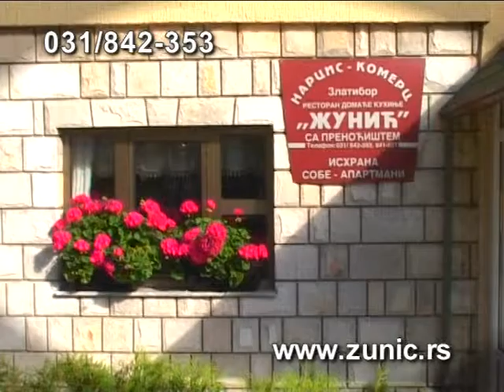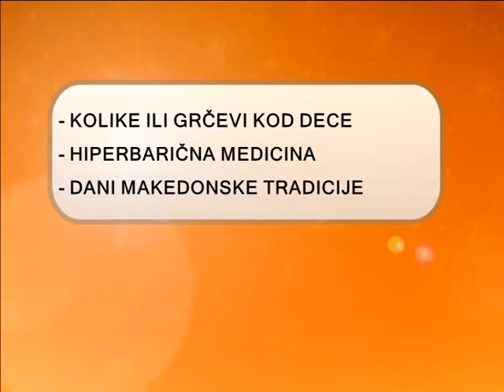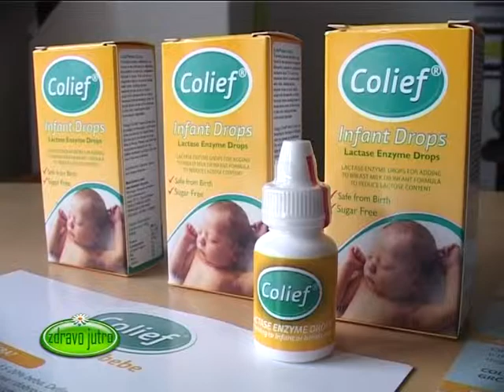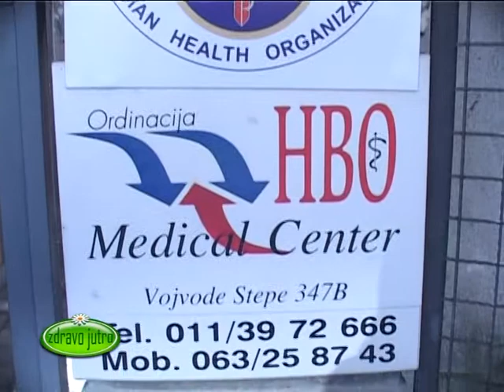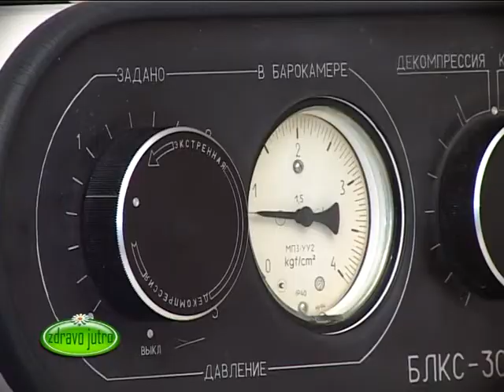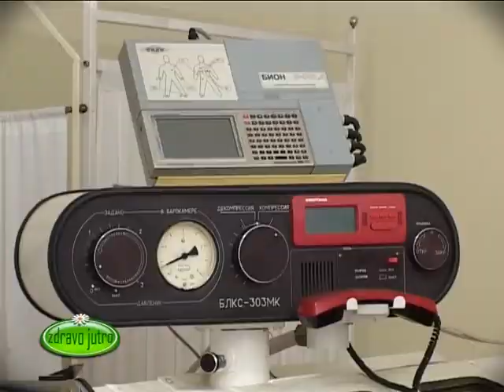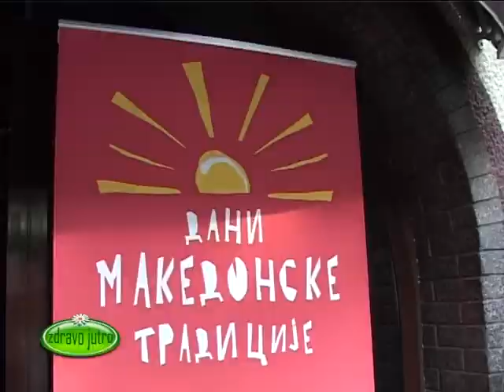Zdravo Jutro 03.10.2013.